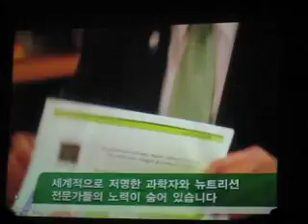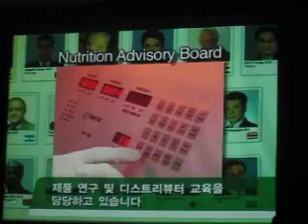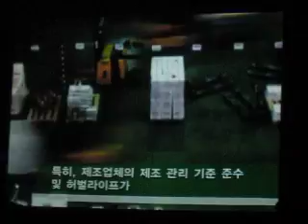20110324 HERBALIFE MEETING in Southkorea Daegu (10)